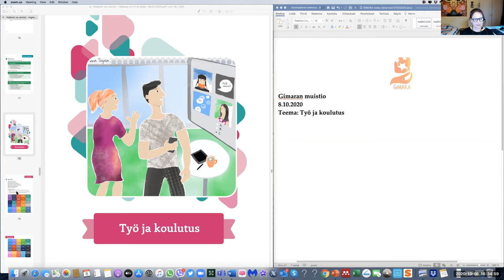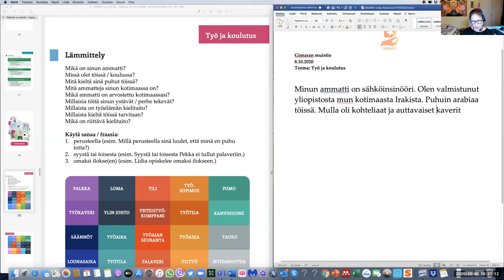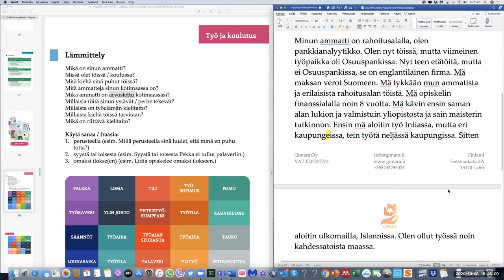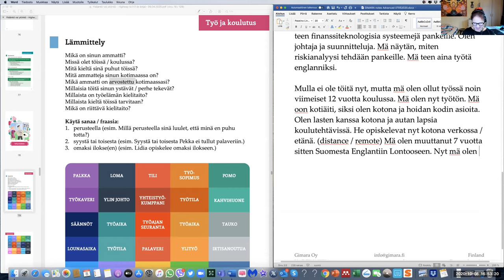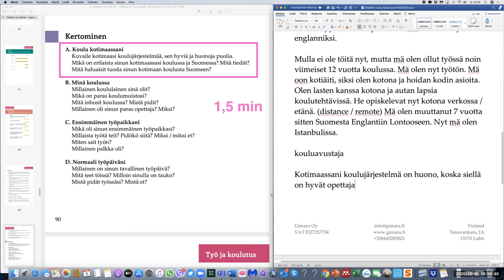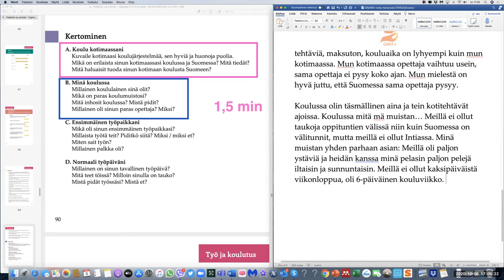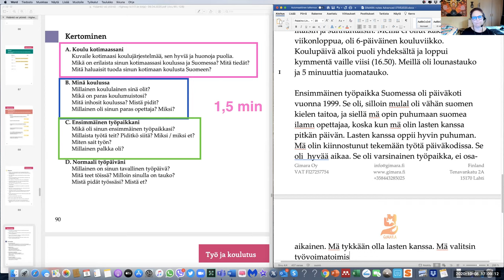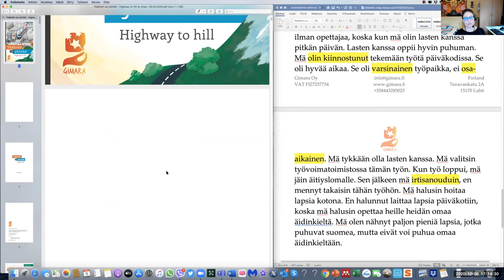Työ ja koulutus - Treenataan puhumista SPECIAL (intermediate)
Teema Theme: Työ ja koulutus
Osateema Part theme: Yki-testin puhuminen (kertominen)
Taso Level: Intermediate